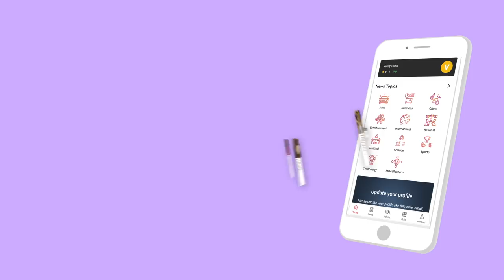சபரிமலைக்குள் பெண்கள் செல்லலாம்-சத்தியவேல்முருகனார் சைவநெறி அறிஞர் | பெரிதினும் பெரிதுகேள் | Epi 38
சபரிமலைக்குள்  பெண்கள் செல்லலாம் ! சத்தியவேல்  முருகனார்  சைவ சித்தாந்த அறிஞர் | பெரிதினும் பெரிது கேள் | Episode 38